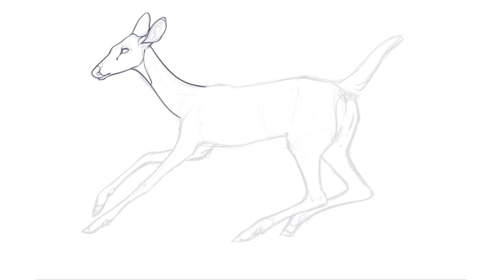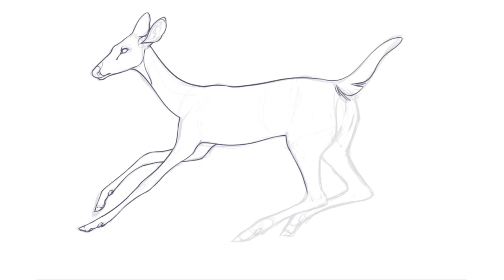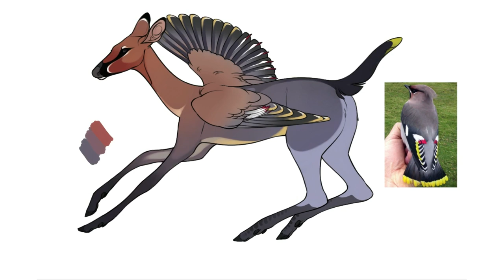Waxwing bird deer Speedpaint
I haven't drawn personal art for so long!! I missed it!! and I would like to pay more attention to my OCs. Rogneda, my birdeer-waxwing. I did a veeery small redesign with her legs, and also, this art is a redraw of my old drawing from 2017 👉👈